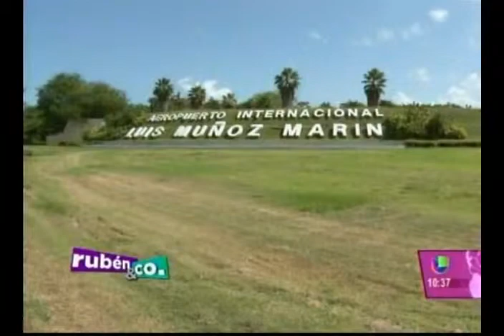APP RUBEN CO 2013 06 18 0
A 100 días de Aerostar llegar a PR Agustín Arellano habla de los cambios en el aeropuerto y los nuevos beneficios.